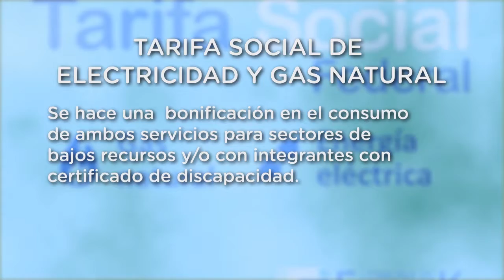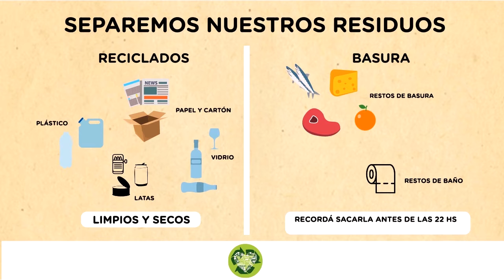Maipu Informa EDICION 1413